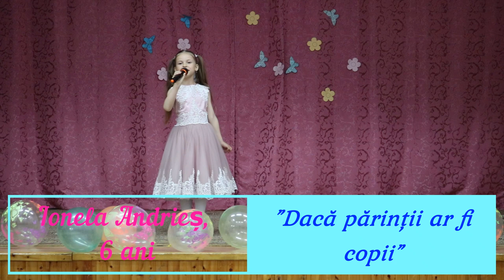ANDRIEȘ IONELA - DACĂ PĂRINȚII AR FI COPII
4 ani - Secțiunea POP ROMÂNESC